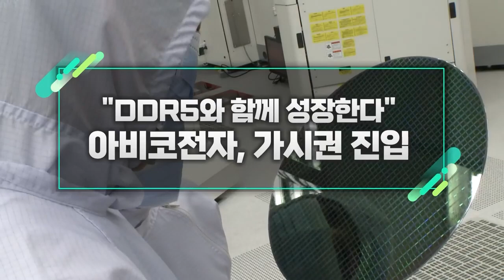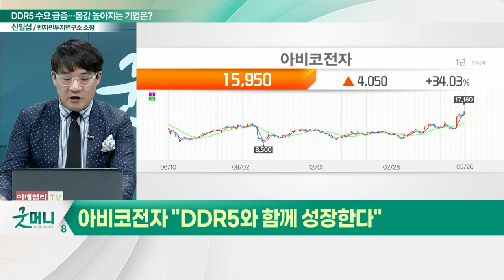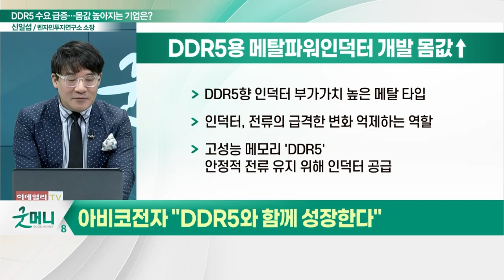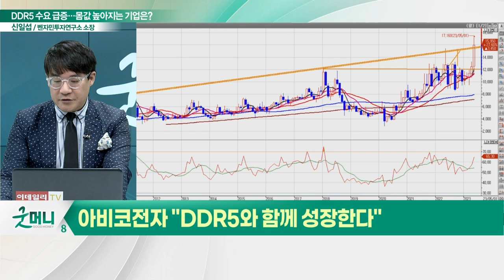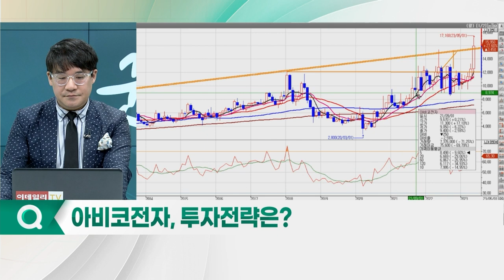아비코전자(036010), 가시권 진입... "DDR5와 함께 성장한다"_신소장의 시그널 (20230530)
아비코전자(036010) "DDR5와 함께 성장한다"
- 삼성전자, 업계 최선단 12나노급 D램 양산 시작
- DDR5용 메탈파워인덕터 개발 몸값 높아져
- 'DDR5' 안정적 전류 유지 위해 인덕터 공급